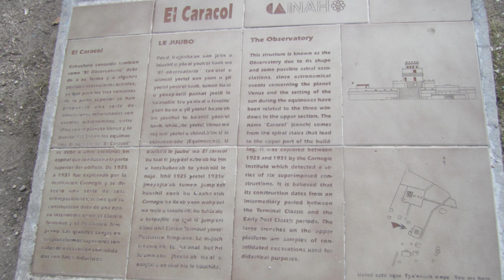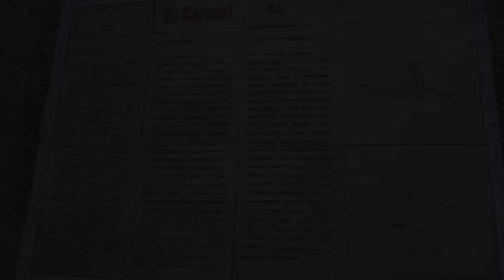Evolvenza Era una discarica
The passage of awareness from the physical body to the astral body is generally anticipated by a sense of emptiness, of vertigo, like falling into an abyss. It is a frequent sensation in astral dreams, when the dreamer believes he is falling into the void. The same happens to the instrument at the beginning of the trance. It depends on the loosening of what ancient esotericism calls "Ariandne's thread", which the masters represent as a fluidic cord which connects the physical body to the astral body. The same sensation, even if much more intense, is felt at the moment of passing away, when Ariadne's thread is not slackened but is interrupted.